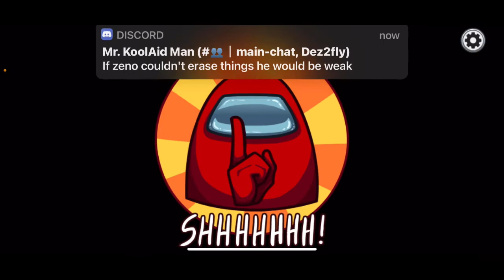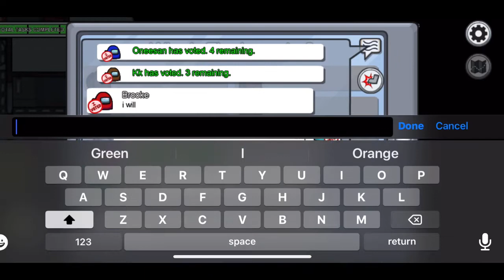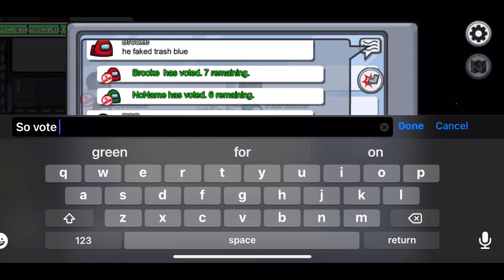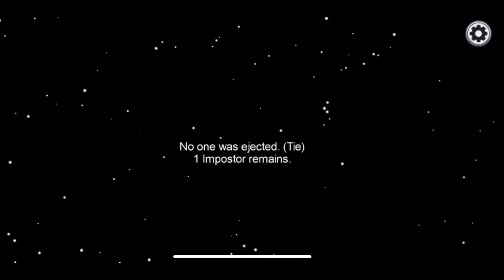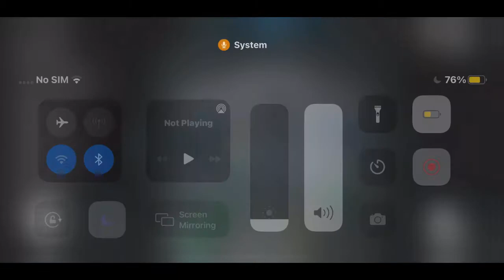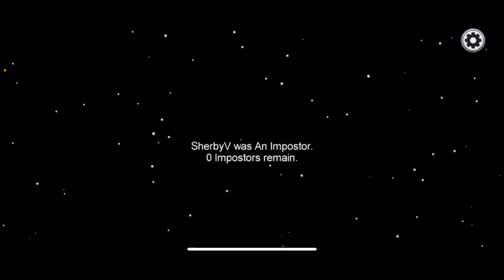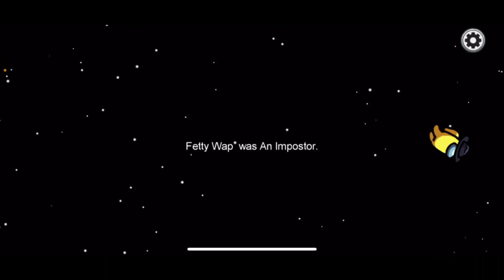Among Us Part 2